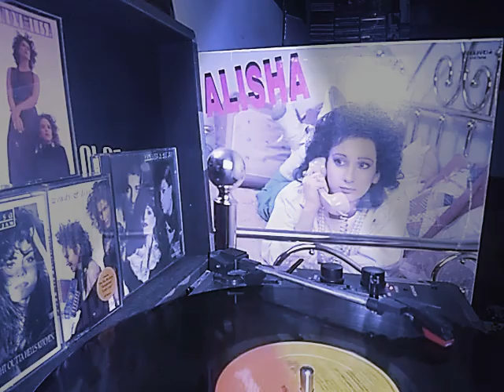Alisha self titled: boys will be boys check description box for info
To donate to the channel my cash app is $Ejohnson1994 and my PayPal is PayPal.me/ejohnson1994 and my Twitter is @Erickjo51543312: Alisha Ann Itkin (born April 16, 1968  in Brooklyn, New York) is an American freestyle and dance-pop singer who had several club hits in the 1980s and 1990s.Alisha was born on April 16, 1968, in Brooklyn, New York. At age 8, she began receiving vocal lessons and was coaxed into the music business by her parents, who arranged for studio recording sessions and recitals.[2] At age 14, she joined the rock/dance group The Babysitters in Brooklyn, and recorded a demo that her parents started shopping to various record companies.[2] Vanguard Records brought the tape to producer Mark S. Berry, who had been looking for a vocalist for what would become Alisha's first single "All Night Passion".[2] Released in February 1984, the single became a club hit, peaking at No. 4 on the Hot Dance Club Songs chart.[3] Berry went on to produce her self-titled debut album,[4] which was released in 1985 on Vanguard Records and included additional club hits "Too Turned On" (No. 6 Hot Dance US[3]) and her biggest single to date, "Baby Talk", which reached No. 1 on the Hot Dance charts in December 1985.[3]

In 1987, with the help of Berry, Alisha signed a record deal with RCA Records and released her second album Nightwalkin'. The album, produced by Berry, featured the singles "Into My Secret" (No. 9 Hot Dance US[3]) and "Let Your Heart Make Up Your Mind" (No. 23 Hot Dance US[3]). It also included the song "Do You Dream About Me," which was written by songwriter Diane Warren and was featured in the movie Mannequin. The album failed to chart, and Nightwalkin' was the only album released on RCA.

Alisha prepped for a comeback in 1990, signing a new deal with MCA Records and began working on her third album. MCA's president at the time asked producer Michael Jay (who had produced and co-written "Toy Soldiers" by Martika) if he would work with Alisha on what would become Bounce Back. Jay agreed and went on to produce the entire record. The title track "Bounce Back" was released as the lead single and reached No. 10 on the Hot Dance charts[3] and No. 54 on the Billboard Hot 100 in June 1990.[5] The follow up single "Wrong Number" failed to chart, and the album peaked at No. 166 on the Billboard Top 200.[6]

After taking a break from releasing music, Alisha recorded and released the single "Wherever The Rhythm Takes Me" on Critique Records. The song, written by Michael Jay and produced by Chris Barbosa, was released on CD and 12" vinyl in September 1996.[7] In November 1999,[8] she released the single "You Wanna Be A Star (Superstar)", produced by Jellybean Benitez and Soul Solution, on Jellybean Recordings, the title song for the Will Ferrell and Molly Shannon movie Superstar. Although not officially released, Alisha re-recorded her first single "All Night Passion" in 2004 with an updated, Hi-NRG production